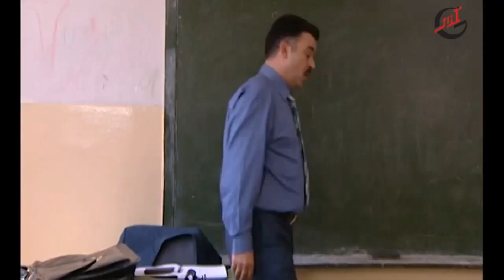عاملين الصف ساحة اغاني ومواويل_رفيف وعكرمة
يتألف المسلسل من حلقات منفصلة متصلة، يتناول الحياة الزوجية للزوجين يجمعهما الحب فيما تتباعد رؤاهما بين مثالية الزوج وواقعية الزوجة، (رفيف) ابنة سفير سابق وتعمل مديرة لشركة تجارية وهي شخصية واقعية و(عكرمة) وهو من بيئة مختلفة عن زوجته ويعمل أستاذ للغة العربية